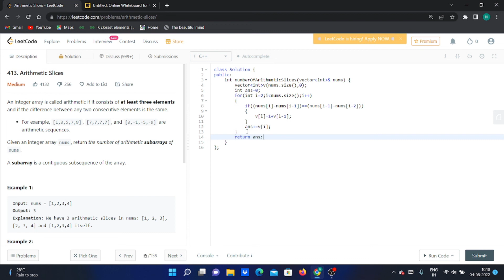Arithmetic slices || Leetcode 413